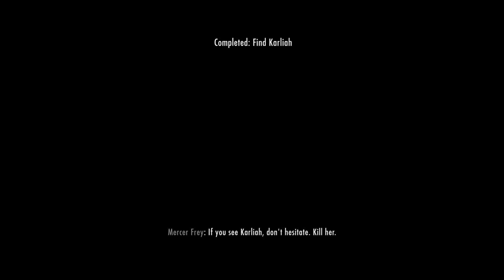TyrantDuck's 31st Birthday Stream (7/8/18)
Playing Skyrim for a bit because it's my birfdai and I'll play what I want!